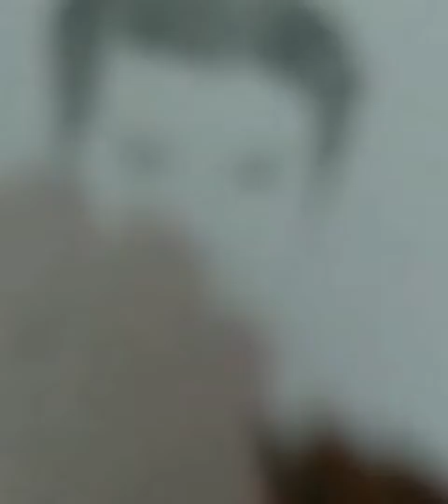Tribute to Siddhartha Shukla Sir ka sketch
Siddhartha Shukla Sir ka Sketch banaye